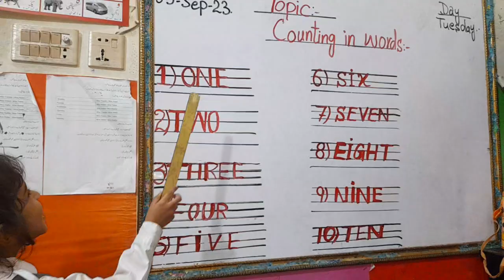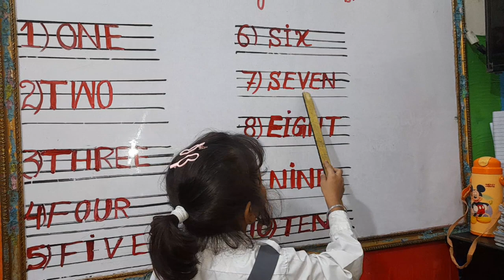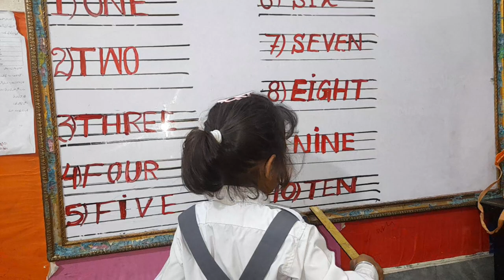Learn counting in words nursery activity